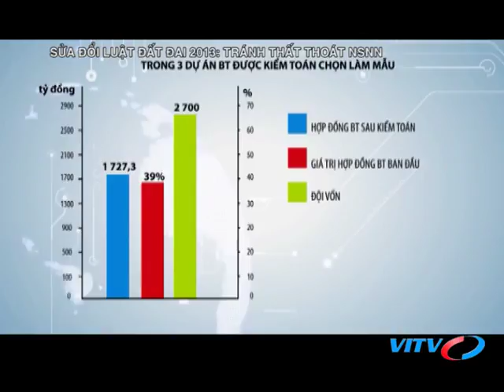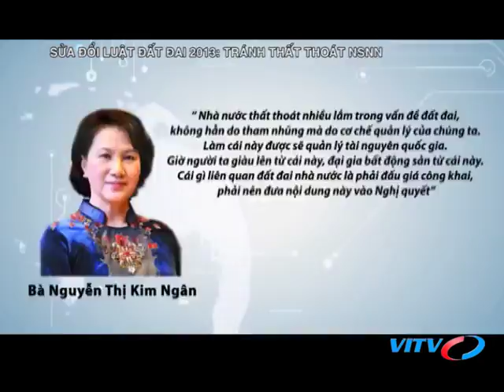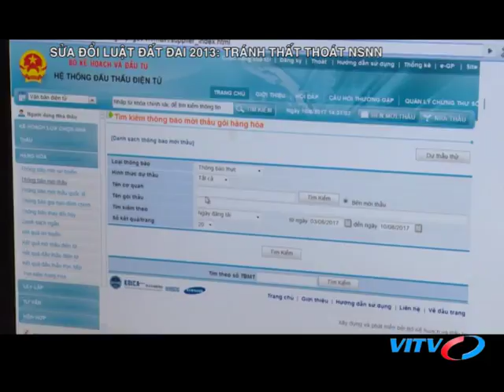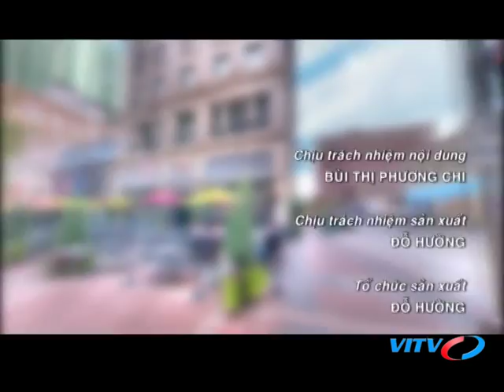VITV - XDBDS cuối tuần - Sửa đổi luật đất đai 2013: Tránh thất thoát NSNN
VITV - XDBDS cuối tuần - Sửa đổi luật đất đai 2013: Tránh thất thoát NSNN phát sóng 19:45 ngày 27/10/2018